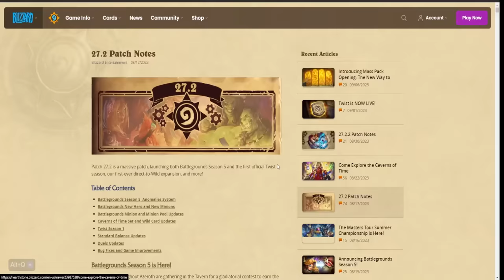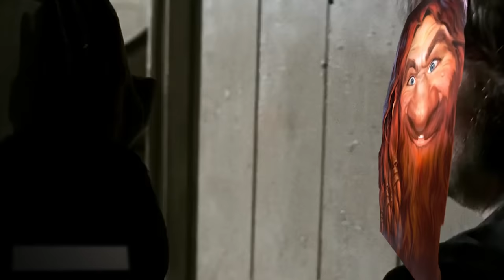Astral Automaton.exe | Wild Hearthstone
It is finally Time to have Power as Infinite as the Stars! With the Huge Buff the Astral Automaton, the card is finally playable and does pretty well you know. anyways enjoy the video. love you